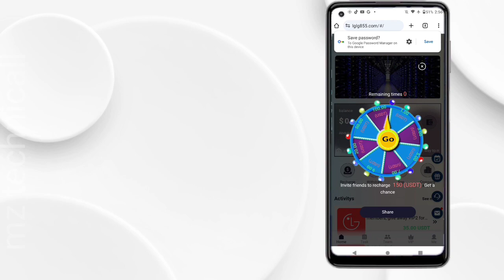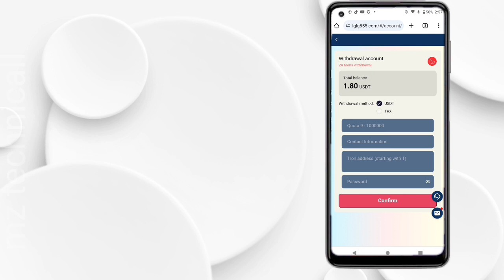online earning app without investment | real earning app without investments 2024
online earning app without investment | real earning app without investments withdraw jazzcash easypasia

App link.

in this video I will tell you how you can make money without investment withdraw easypasia real earning app in Pakistan You can make money by completing simple task and earn 2000 daily withdrawals jazz cash Easypasia without investment real earning app

Queries solved.
best daily Earning app without investment daily withdrawal real earning all over the world u can withdraw by binnance easy pesa and jazz cash this is the top real earning app 2024